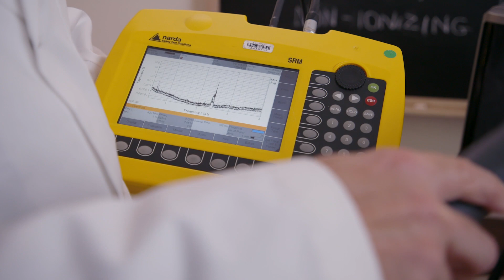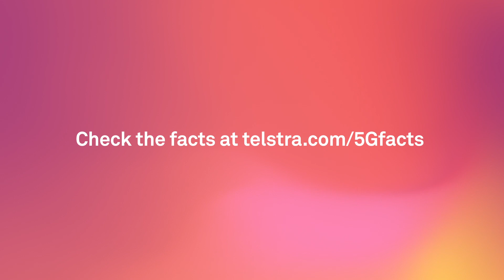Has 5G been tested?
As we continue our rollout of 5G technology around Australia, we're committed to sharing information on our real-world tests of 5G EME levels. We ensure that all of our base stations and wireless devices are designed and tested to comply with the applicable EME safety standards. To discover more about 5G and EME,